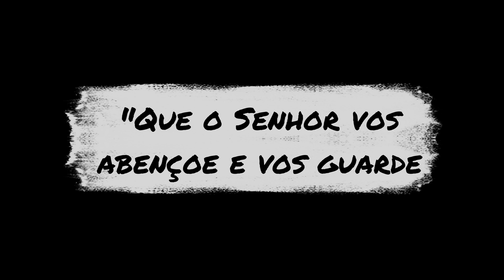O Mundo de Santo Inácio de Loyola: 30 Frases Inspiradoras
Santo Inácio de Loyola, uma figura espiritual notável, é frequentemente lembrado por suas palavras inspiradoras e seu compromisso inabalável com a fé. Neste vídeo, mergulhamos profundamente em 30 de suas frases mais relevantes, capturando a essência de seus ensinamentos. Conhecido como o 'santo do dia', Santo Inácio transformou muitas vidas através de seus 'Exercícios Espirituais de Santo Inácio de Loyola'. Esses exercícios são um testemunho de sua dedicação à reflexão interna e ao desenvolvimento da alma. Assista e seja inspirado pelos pensamentos e reflexões de Santo Inácio de Loyola, que têm o poder de iluminar e guiar muitos em sua jornada espiritual.

Santo Inácio de Loyola não foi apenas um santo; ele foi o fundador da Companhia de Jesus, uma ordem que desempenhou um papel fundamental na história da Igreja Católica e no mundo. Seus ensinamentos e diretrizes para os jesuítas têm impactado gerações, guiando-os por uma jornada espiritual que começa pela 'via purgativa', um processo de autoconhecimento e purificação, passando pela 'via iluminativa', um despertar e aprofundamento na conexão divina. O conceito das 'duas bandeiras' exemplifica a batalha contínua entre o bem e o mal, chamando todos a escolher um lado nesta luta espiritual. A influência de Santo Inácio e dos jesuítas continua a reverberar, inspirando milhões a buscar uma vida de maior propósito e conexão divina.

✅ Vida de Santo Inácio de Loyola fundador da Companhia de Jesus
✅ Máximas de Santo Inácio de Loyola - Para Cada Dia do Ano
✅ Aprender a discernir: Na escola de Santo Inácio de Loyola
✅ Os exercícios Espirituais de Santo Inácio de Loyola: Um manual de estudo
✅ Os santos que abalaram o mundo
✅ Breve História dos Exercícios Espirituais de Santo Inácio de Loyola

00:00 Introdução
00:32 30 Frases de Santo Inácio
03:51 Oração final